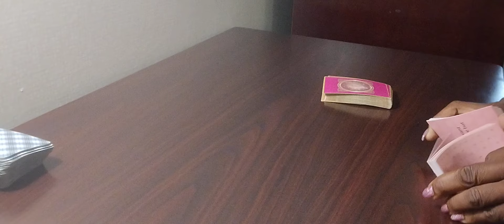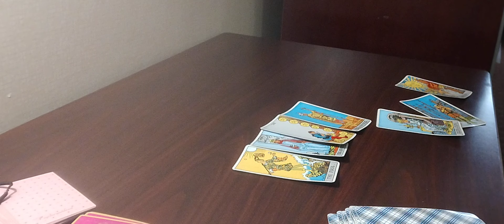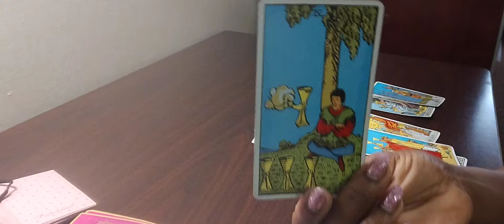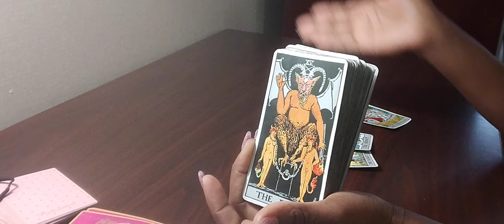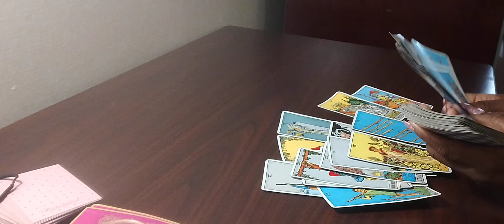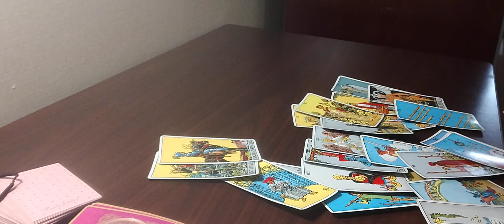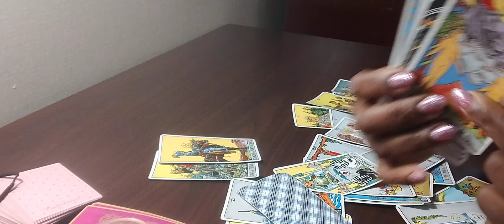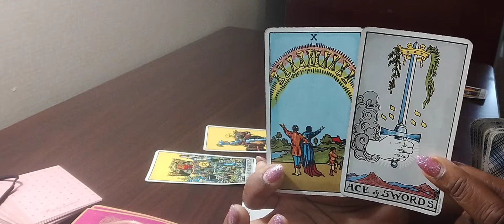Gemini ♊ this family group is in despair they plan to cash you out ⚰️💵didn't work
✨ CURRENTLY CLOSED 🔐 4 READINGS ✨ updated 8/20/23